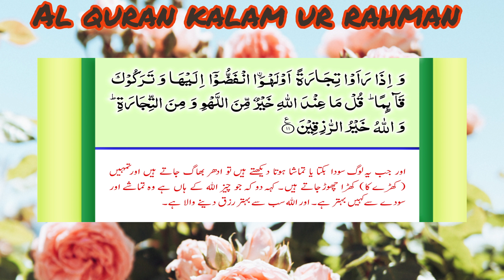62 Surah Al-Jumu'ah (سورة الجمعة ) with Urdu translation ( اردو ترجمہ کے ساتھ )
Al-Jumuʿah is the 62nd chapter of the Quran, with 11 verses. The chapter is named al-jumu`ah because it is the day of assembly, when the community abandons trade, transactions, and other diversions in favor of assembling to seek the all-encompassing truth and most beneficent and seek the "bounty of God" exclusively.